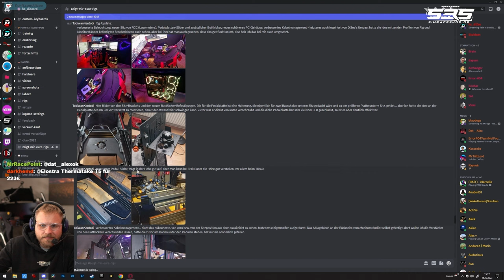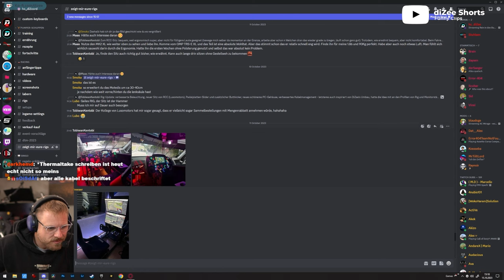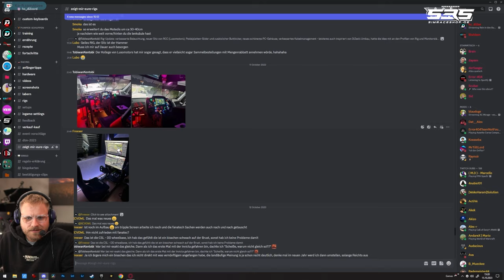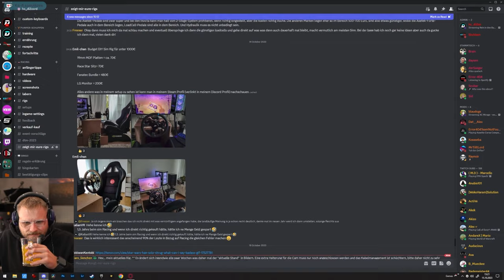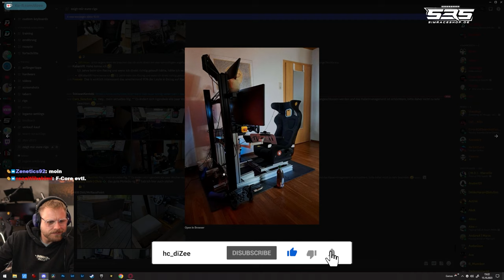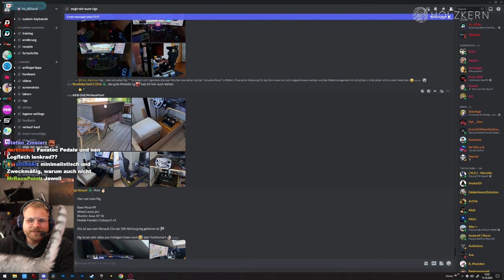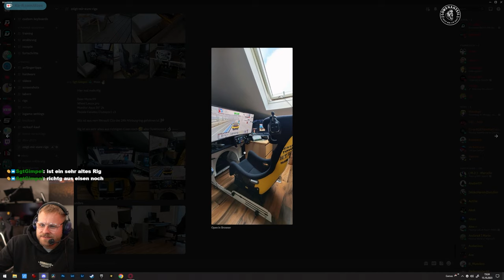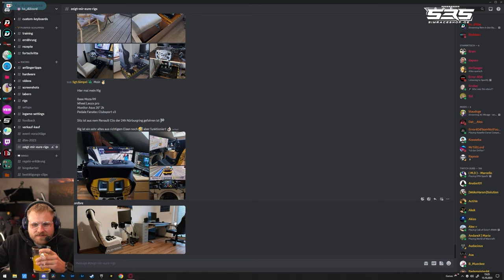EURE SIM RIG SETUPS 😱 Zuschauerrigs Folge 6